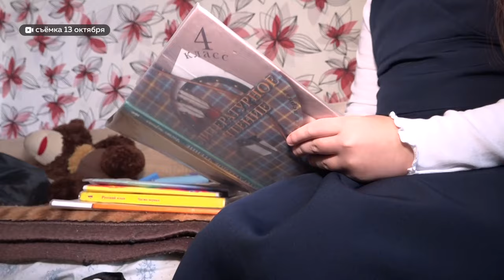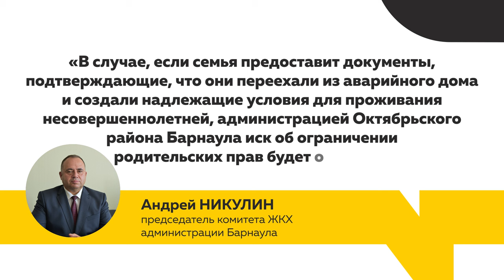"Проблема или спасение?" История о барнаульской семье выселенцев приобрела новые подробности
Барнаульская семья Мартын, на которую подан иск о лишении родительских прав из-за того, что несовершеннолетний ребенок проживет в небезопасных условиях, съехала из аварийного дома. Ее временно приютили друзья. А между тем, администрация города обозначила условия, по которым иск может быть отозван.